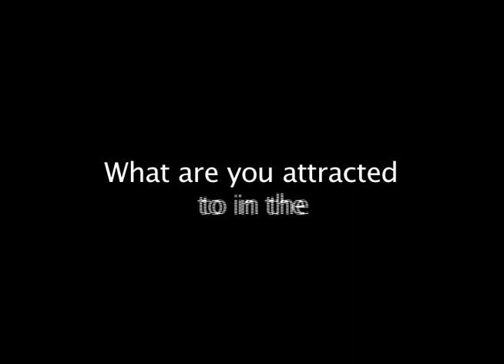Relationships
We interview Sacramento State students who describe their past relationship experiences.